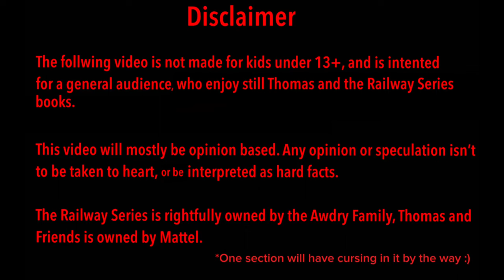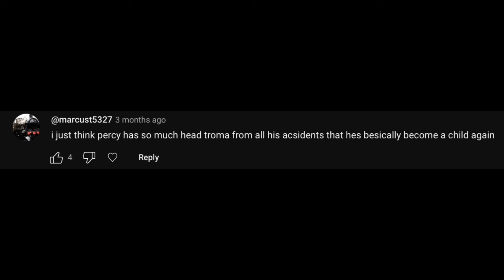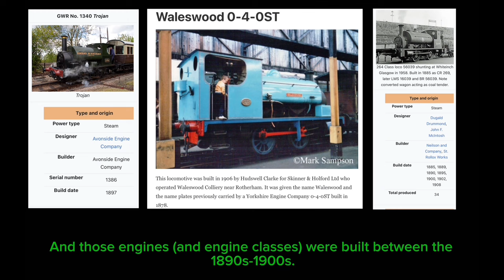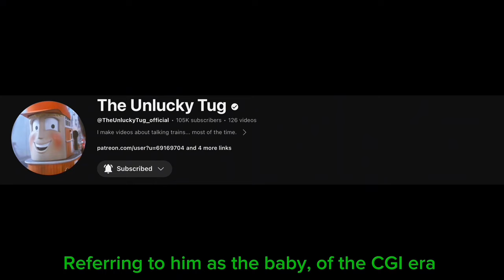Percy The Small Engine: Old or Young? (Topic Discussion)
Credits:
Voiced, written and put together by ScorchZane

Illustrations by Reginald Dably, John T Kenny and Edwin Ward

Here my Discord Tag: scorchzane